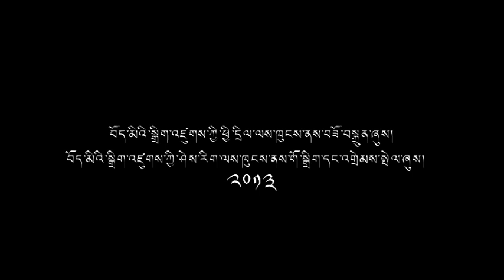1st Tibetan EAC Meeting-10: Language education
1st Tibetan Education Advisory Committee Meeting (ཤེས་ཡོན་མཁས་པའི་སློབ་སྟོན་གྱི་ལྷན་ཚོགས་­­ཐ­ེངས་དང་པོ། གྲོས་གཞི་གསུམ་པ་སྐད་ཡིག་སློབ་གསོའི་སྐོར།­­) was convened by the Department of Education (CTA) on June 5-6, 2013 at Dharamsala to discuss issues in Tibetan exile education and to offer strategies for improvement. The agenda-3 was about LANGUAGE EDUCATION:
1) Nurturing highly competent/proficient bilinguals - Tibetan and English language.
2) Programs/preparations that would ensure smooth transition from Tibetan medium to English medium from the 6th grade onwards.
3) Pros and cons of upgrading vernacularization/Tibetanization from 6th grade onwards.
4) Intensive English language programs for Sambhota Tibetan Schools, where English as a second language is taught only from 4th grade, in order to help children catch up when the instructional medium changes to English in the 6th grade.

Tibetan EAC Members:
Krishna Kumar, Professor of Education, Delhi University & former Director of NCERT
Geshe Ngawang Samten, Vice Chancellor, Central University of Tibetan Studies
Furqan Qamar, Vice Chancellor, Central University of Himachal Pradesh
Nawang B. Phuntsog, Professor of Education, California State University
Kamala V. Mukunda, Educational Psychologist & Teacher, Centre for Learning, Bangalore
Arun Kapur, Executive Director, Vasant Valley School, New Delhi
Ramu Manivannan, Associate Professor, Madras University
Arbind K. Jha, Dean, School of Education, CUHP
Samphe D. Lhalungpa, Education consultant, formerly with UNICEF
Tharlam Dolma, Principal, Central School for Tibetans, Mundgod
Duke Tsering, Principal, Tibetan Children's Village School, Selakui